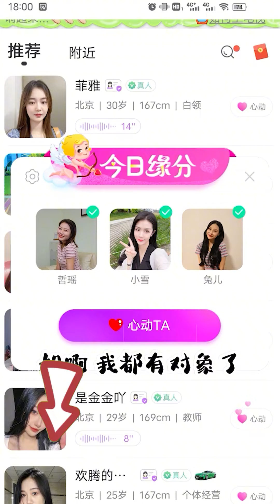【抖音戏精大爆炸】小伙催单身姐姐找男友，隔壁的美女会有什么反应#测试#搞笑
请放心，本视频是一部原创拍摄的视频，没有任何不良行为。 【抖音戏精大爆炸】小伙催单身姐姐找男友，隔壁的美女会有什么反应#测试#搞笑